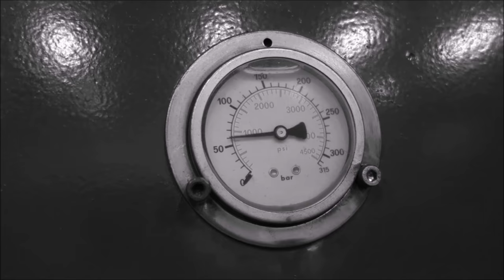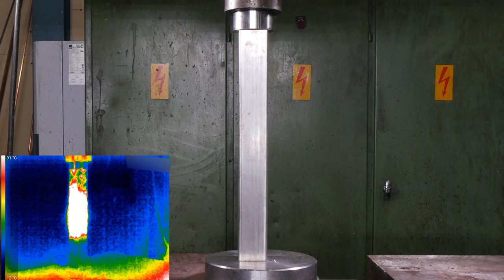Crushing Long Steel Pipes with Hydraulic Press | REALLY SATISFYING!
Crushing long steel pipes with hydraulic press is oddly satisfying! It's also interesting to see how steel gets hot while it's been formed by extreme pressure.